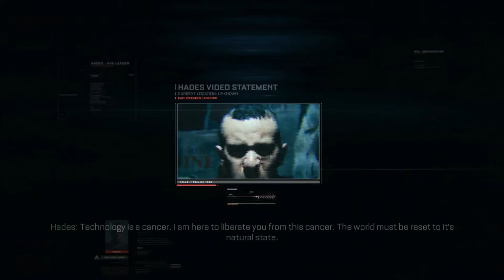call of duty: Advanced Warfare Gameplay Walkthrough Part 4 - FISSION (Mission 4) ps4 no commentary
Call of Duty Advanced Warfare Walkthrough Gameplay Part 4 with 60 fps. includes Campaign Mission 4: Fission of the Single Player Campaign for PS4, Xbox One, Xbox 360, PS3 and PC. This Call of Duty Advanced Warfare Gameplay Walkthrough will include a Exo Survival, Weapons, DLC, all Single Player Campaign Missions and the Ending.